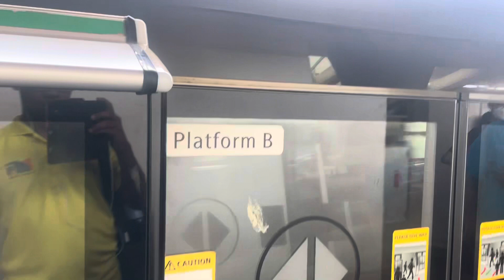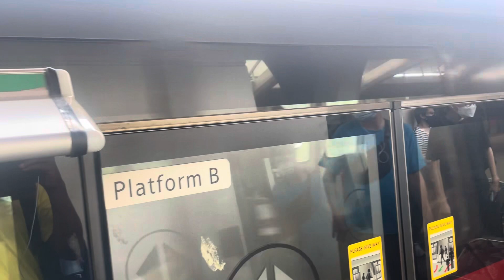SMRT C151 Kawasaki Heavy Industries [008/009] arriving Tanah Merah (EW4)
Train Model: C151 Kawasaki Heavy Industries
Train Set: 008/009
Train Line and colour: Green Line and East West Line
Bound for Joo Koon (EW29)
Date and time of video taken: Taken at Tanah Merah MRT (EW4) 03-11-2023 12:12pm